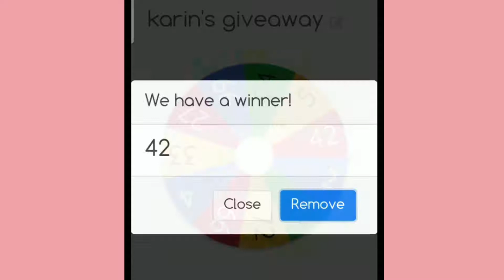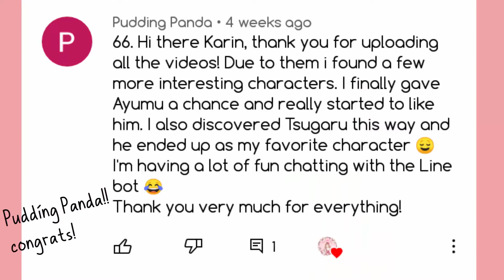Giveaway Winner Announcement and Group Channel Invitation